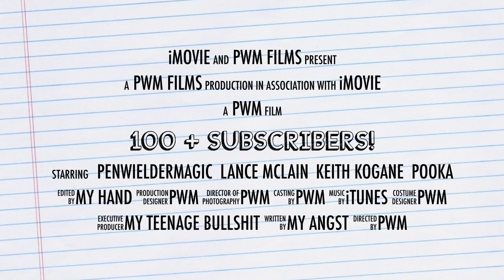100 + Subscribers!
Thank you all for your continued support! Since I've really began to be active it's so neat to know that there are people that actually like my content whatever section of my channel that may be! I hope to keep my channel diverse and interesting and that everyone will have a little something they enjoy or take away from the channel! This is my thanks to you. If I can hit 300 subscribers I'll be upping the grandness of my thank you's for your support! ;) Also YES the poodle mix is mine. Her name is Pooka and she's a hippie.